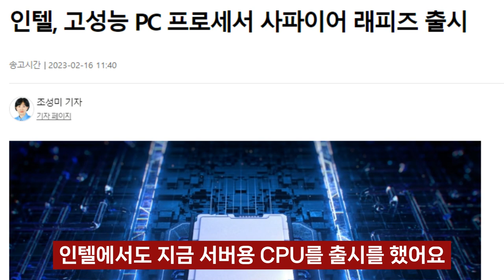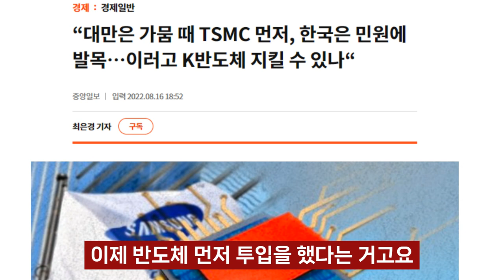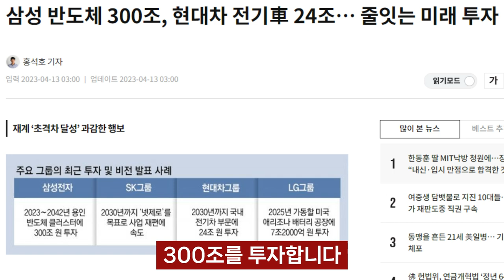삼성전자 아니면 꿈도 못꾸는 전략! 파운드리 절대강자 TSMC 잡을 3가지 승부수 I 권영화 1부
📚 권영화, 자율주행차와 반도체의 미래